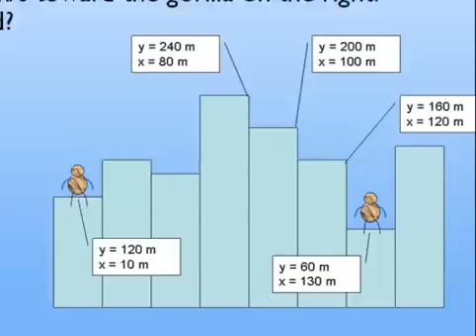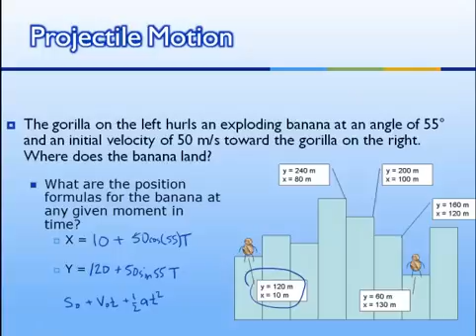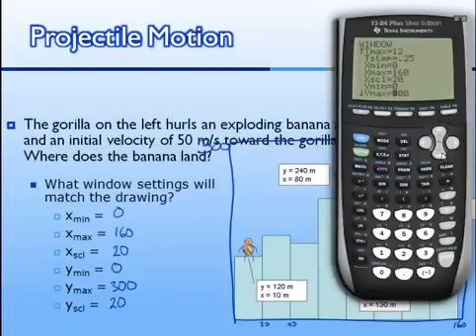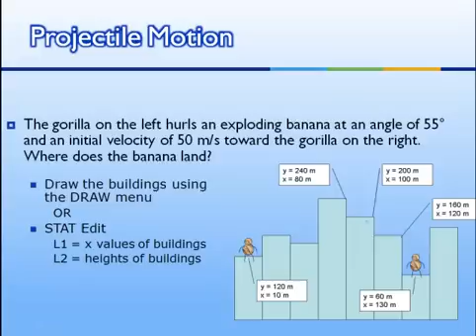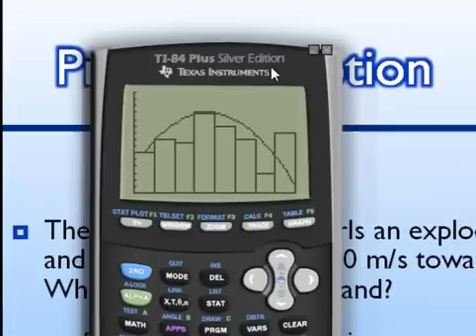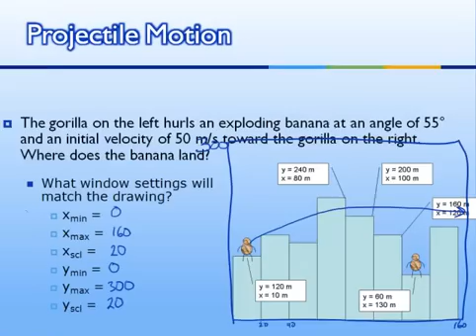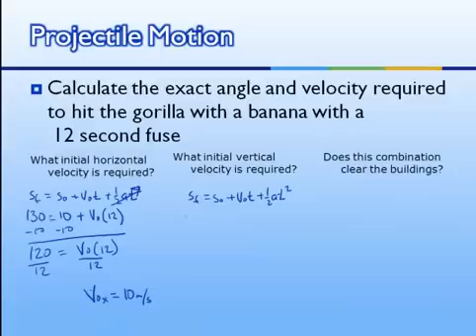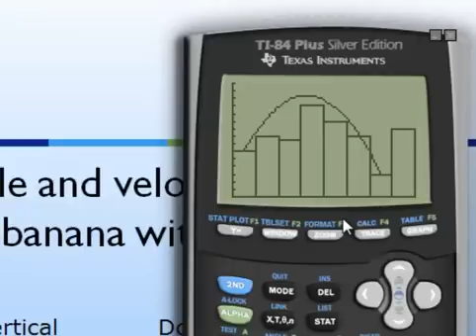10-Graphing Projectile Motion.mp4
Using graphs and equations to analyze projectile motion, specifically a remake of the famous Qbasic Gorillas video game.